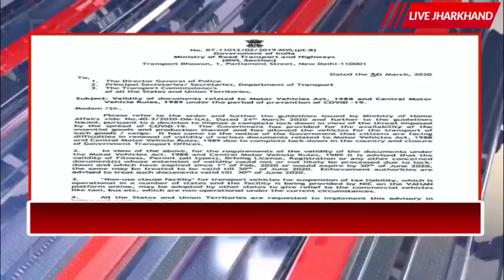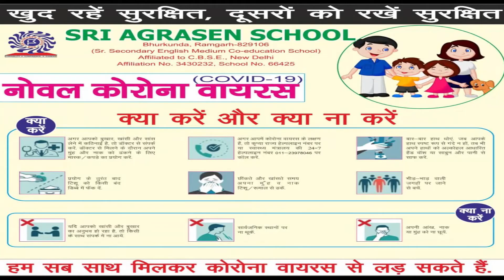31 03 2020 livejharkhand Din Bhar Ki Badi Khabarien